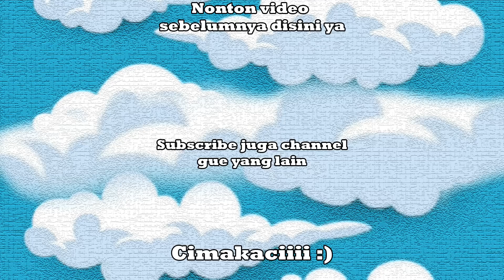CINTA MONYET IS REAL - Troublemaker Indonesia - Part 3